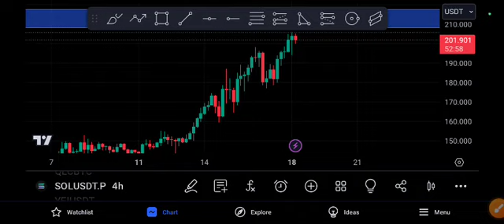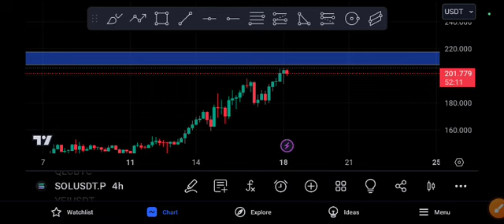Sol coin Price Target! Solana Price Prediction